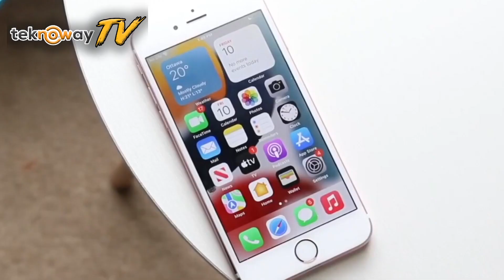iphone neden donar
Merhaba Teknoway ailesi, bugün sizlere iPhone cihazlarının neden donduğunu anlattık.

Satış Destek “Müşteri Temsilcisine Soru Sorun“
Ürünlerimizin fiyatları döviz kuruna bağlı olarak değişebilmektedir, anlık bilgi ve fiyat için müşteri danışmanınızdan destek alabilirsiniz.